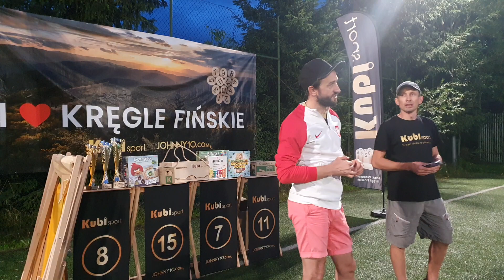Kręgle Fińskie - ogłoszenie wyników, wręczenie pucharów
Mistrzostwa Gminy Tymbark w Kręgle Fińskie o Puchar Wójta Pawła Ptaszka.